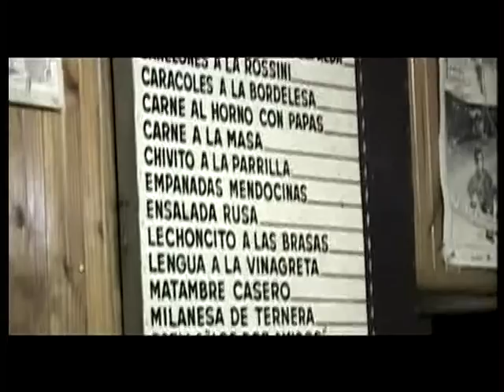Guitarras Cuyanas - El correcto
Gato cuyano de Alfredo Alfonso y José Zavala, interpretado por Guitarras Cuyanas. En esta ocación el conjunto esta conformado por Horacio Díaz, Maciel Heredia, Coqui Castro, Felix Castro y Jorge Oyarzabal. Restaurante Los amigos la noche del viernes 17 de octubre de 2003 con la presencia de Juan Falú. Esa misma noche se presentó en Mendoza el Festival de Guitarras del Mundo 2003 donde actuaron Juan Falú, Raphaëla Smit y el dúo Lewin-Ríos. La presencia del conjunto de guitarras fue por expreso pedido del músico Polo Martí.